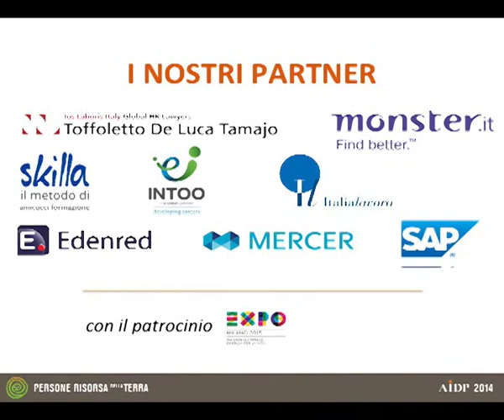AIDP 2014 - IZY BEHAR Trend europei nell'HR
43° Congresso Nazionale AIDP, Bergamo, 23 maggio 2014
PERSONE RISORSE DELLA TERRA

IZY BEHAR Presidente EAPM (European Association for People Management) sui TREND EUROPEI NELL'HR

AIDP - Associazione Italiana per la Direzione del Personale - è membro e partner attivo dell'European Association for People Management. Fondata nel 1962, l'organizzazione è di natura puramente professionale e specialistica, ha una propria sede di rappresentanza a Bruxelles e opera sotto l'ordinamento giuridico svizzero.

Izy BEHAR, 63, is President of the European Association for People Management (EAPM), which is the federation of the 30 national HR associations in Europe.
He has been Senior VP HR for Eutelsat Communications from 1999 to 2012, a telecommunication by satellite operator.
Before that, Izy BEHAR has been, for more than 10 years, HR Director of Crédit Commercial de France (now HSBC France) and before HR Manager for Japan Airlines in France.
Izy BEHAR is board member of ANDRH (French national HR association) and Chief Editor of the monthly magazine “PERSONNEL”.
He is also currently the president of the technical committee working on the elaboration of the ISO international standard on Human Governance.